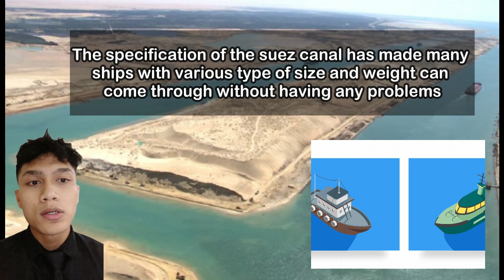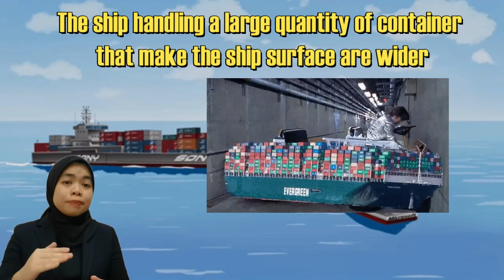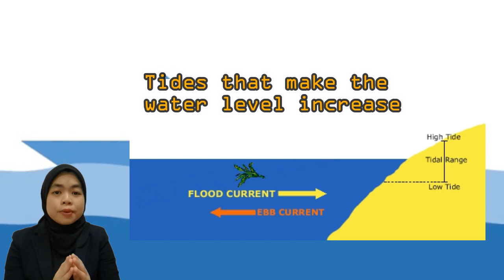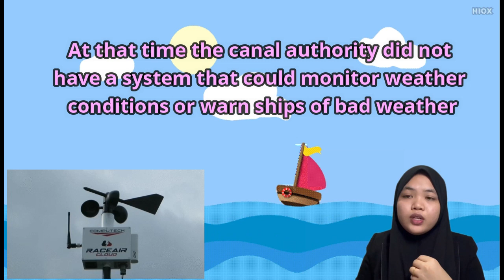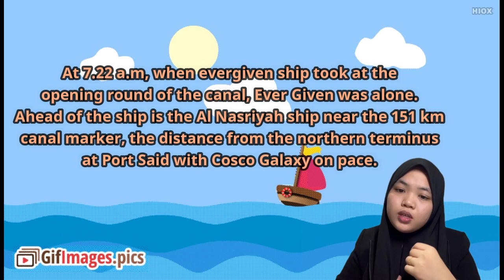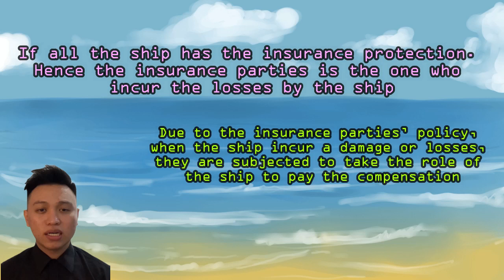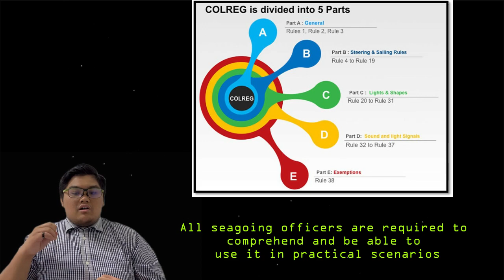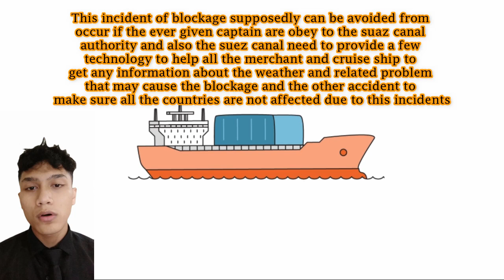Ever Given Incident at Suez Canal (International Maritime Business) BML5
video assignment